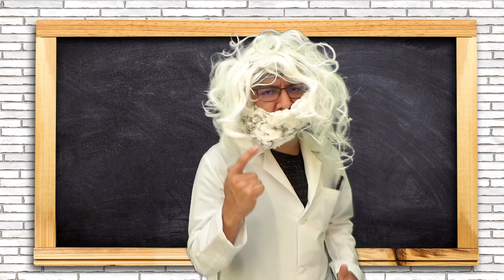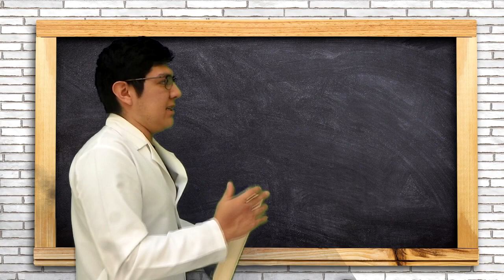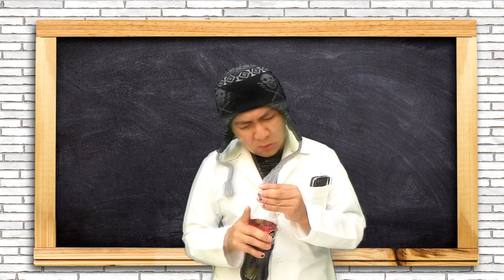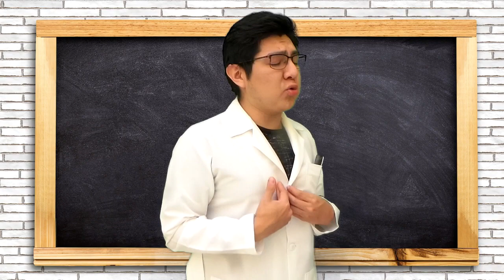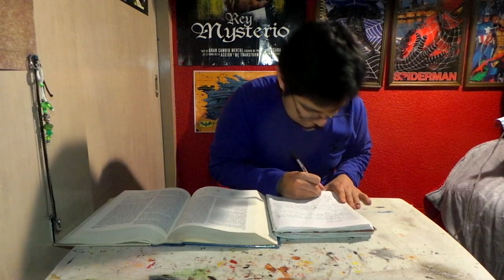Tipos de Doctores | SuperRogart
El perro, el interno, el cositas, el creído, lotería; estos y otros más que pertenecen a algunos tipos de médicos